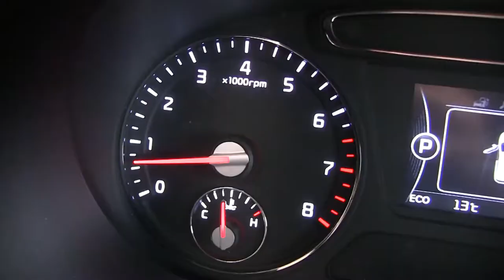Kia / Sorento / 2016/ c181368